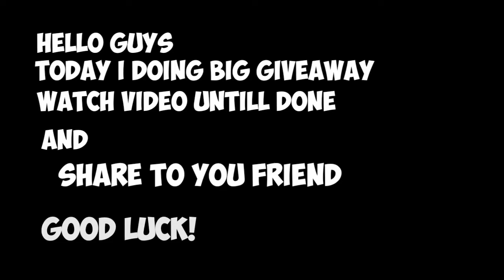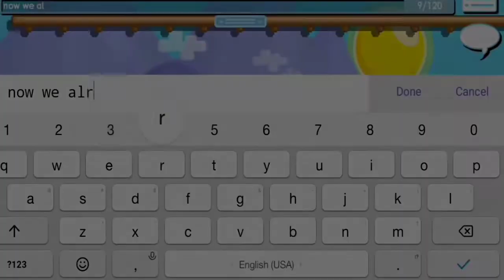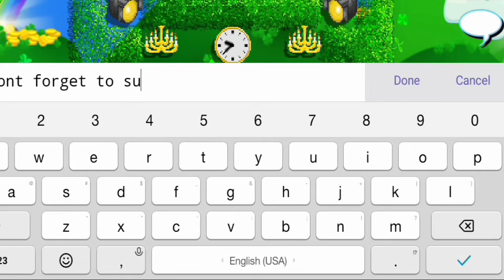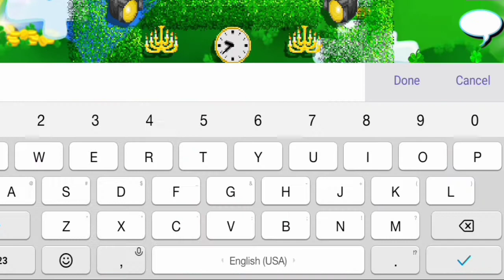HOW TO PROFIT 15 WL TO 110WL? EASY !!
IM DOING GIVEAWAY END AT 500 SUBSCRIBER 5 ANGEL WINGS GIVEAWAY
RULES :